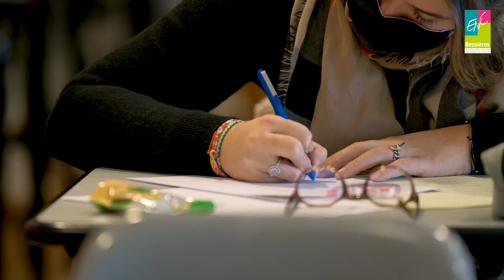BTS - Commerce International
Tout au long de ses deux années de formation, l’étudiant/e en STS CI doit apprendre à s’adapter, à communiquer de manière efficiente et à gérer les relations commerciales dans un contexte interculturel multi langues. Il/elle est une personne ressource, support du service commercial.

Il/Elle doit également apprendre à mettre en œuvre des opérations techniques liées aux flux internationaux, et donc aborder sereinement les outils/calculs spécifiques à la gestion des opérations d’import/export. Il/Elle doit savoir anticiper les risques.

Enfin il/elle doit être force de proposition pour accompagner les PME françaises dans leur développement à l’international. En ce sens, il/elle doit être rapidement familiarisé/e avec la veille, l’analyse de données, la synthèse d’informations liées aux marchés étrangers. Il/Elle transmet l’information pour aider à la prise de décision.

Cette formation est donc exigeante mais elle ouvre les portes du monde professionnel à l’échelle internationale…

Pour ceux/celles qui souhaitent travailler à l’étranger, les stages prédisposent naturellement à l’atteinte de cet objectif.